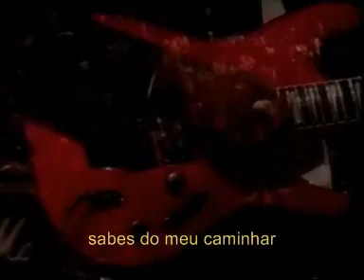Marcio Pereira - Nada Se Compara (Koinonya - Adoração 11)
Ministério Koinonya de Louvor - Adoração 11  O Ano da Graça, com Pr. Marcio Pereira, gravado em 1999 no Teatro Nacional em Brasília, Brasil. Participaram também Bené Gomes, Ludmila Ferber, Geraldo Alcântara e Nalma Daier.

NADA SE COMPARA
Autor: Marcio Pereira

Nada se compara à Glória do Senhor
Que criou o Céu, a Terra e o mar
Que criou o Universo e estabeleceu o Mundo
E sobre tudo o que criou maravilhoso fez a mim e fez você

Senhor Tu me sondas, Tu me conheces
Sabes do meu caminhar
Nos meus pensamentos esquadrinhas meu querer
De Ti nada posso esconder
Do teu Espírito não me ausentarei

Pois se subo aos céus
Ou se desço ao mar
Em qualquer lugar
O Teu Amor comigo está